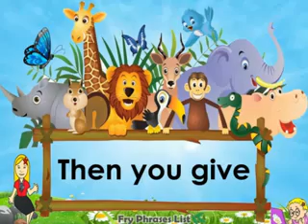fry phrase level 1 - group 1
Fry Phrases Level 1 - Group 1
Beginning reading for fluent reader